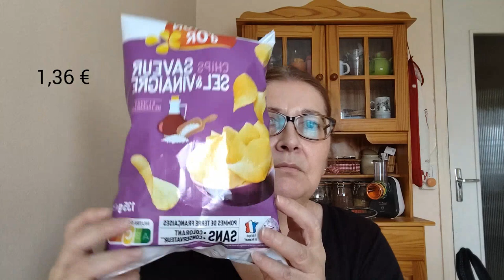Retour de courses alimentaires d'appoint / lait bio pour bébé et sérum physiologique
J'avais acheté les fruits et les légumes deux jours avant; il me manquait ces quelques produits que je vous présente aujourd'hui.